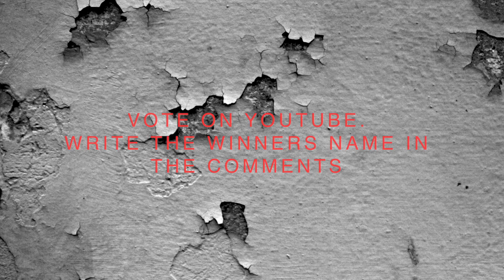SCIZAS vs. J STEW (BAR4BAR RAP BATTE)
SCIZAS vs. J STEW (BAR4BAR RAP BATTLE)